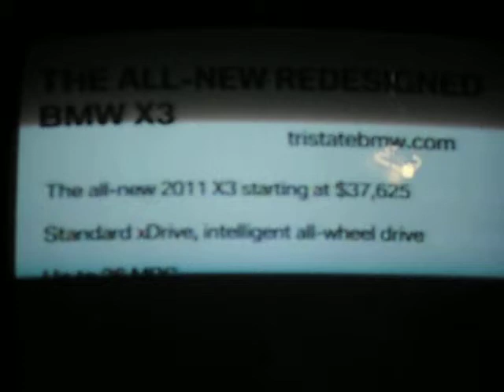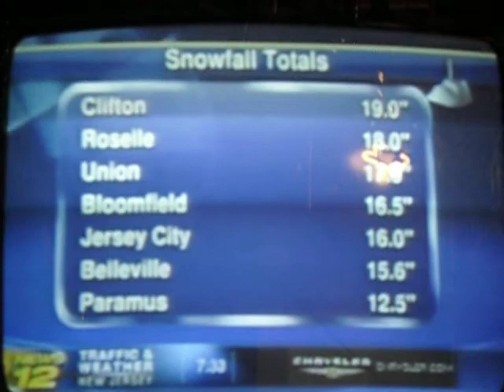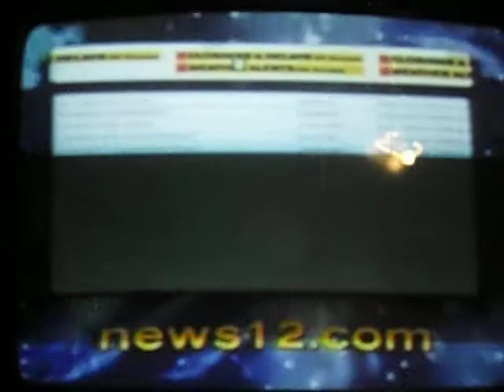Clifton,New Jersey Snow Storm #7! 1 27 2011 #3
Clifton,New Jersey Snow Storm #7! 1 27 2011